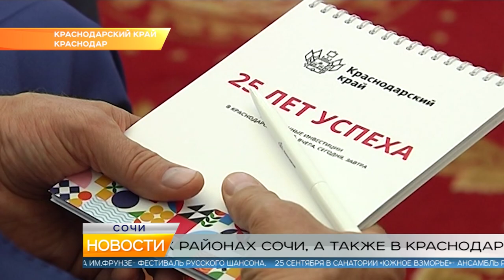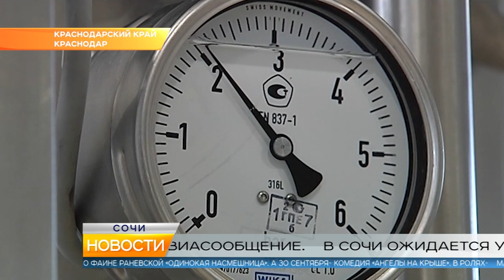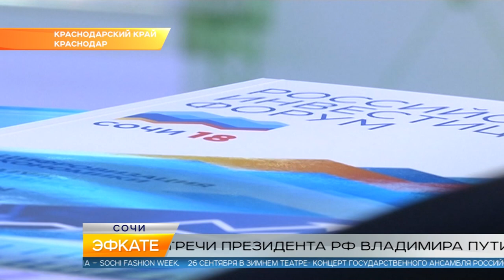Новости Сочи (Эфкате РЕН ТВ REN TV) Выпуск от 24.09.2018